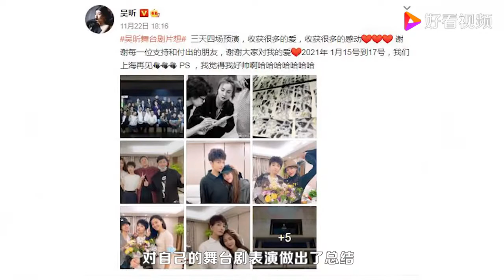杜海涛带女友探班吴昕，谁留意沈梦辰的手放哪儿？关系好坏很明显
杜海涛带女友探班吴昕，谁留意沈梦辰的手放哪儿？关系好坏很明显,本视频由小资风向标原创提供,1909次播放,好看视频是由百度团队打造的集内涵和颜值于一身的专业短视频聚合平台